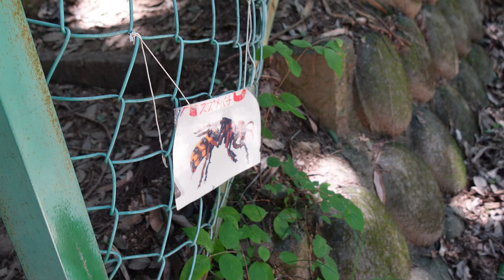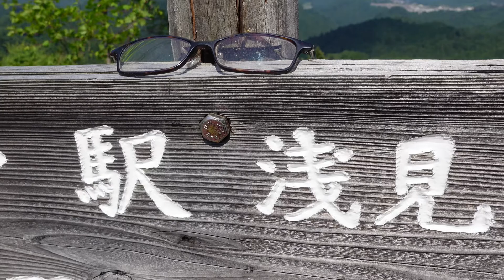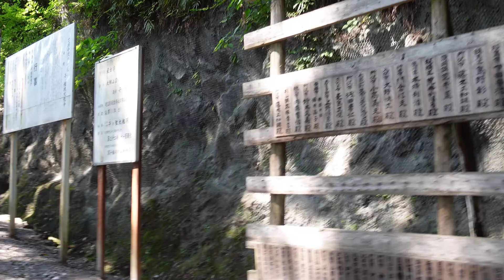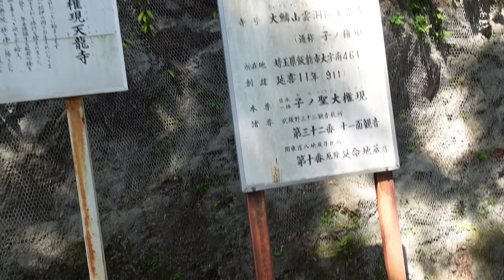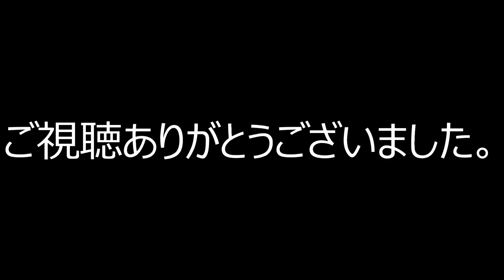【ヤマノススメ聖地巡礼】天覚山～大高山～子ノ権現 ★ド素人珍道中★後編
2021年春、地元埼玉県飯能市に帰ってきたヴィジュアル系バンドACMEのドラムHALが登山に目覚め山知識ゼロから様々な経験から成長していくドキュメント！

使用機材
・JETBOIL(ジェットボイル) バーナー ZIPジップ ブラック
・[メレル] ハイキングシューズ Chameleon8 Storm Mid Gore-Tex メンズ
・[ザノースフェイス] リュック Hydra 26 アスファルトグレー
・No.13 Tee